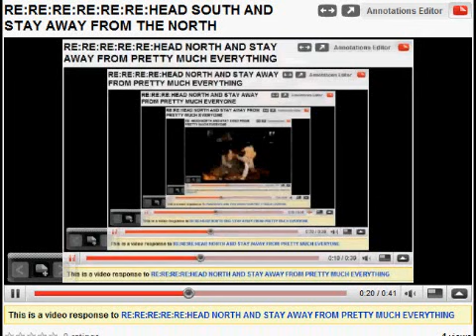RE:RE:RE:RE:RE:RE:RE:HEAD SOUTH AND STAY AWAY FROM OLE IVARS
This is the last part.